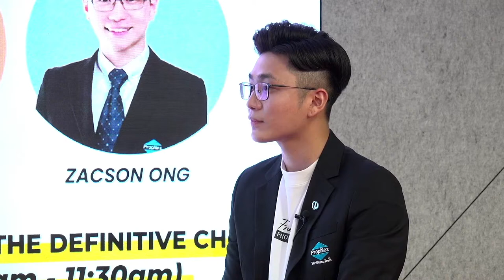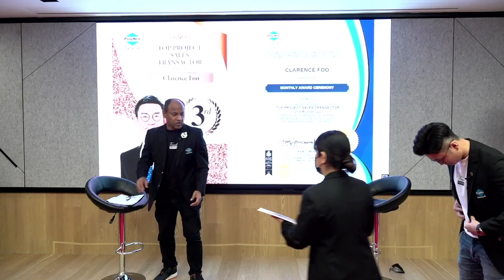Special Interview by PropNex CEO Ismail Gafoor - Zacson Ong